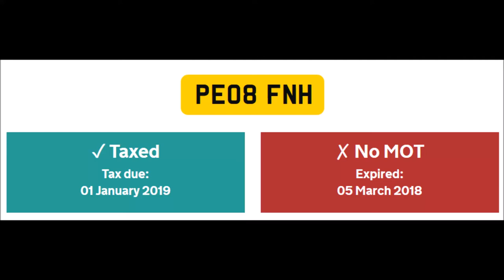PE08FNH horny, entitled, lacking an mot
Had to lift his foot off the accelerator for a second, probably in a big hurry to get to an MOT station.

Wednesday 14th March 2018 approx 17:30